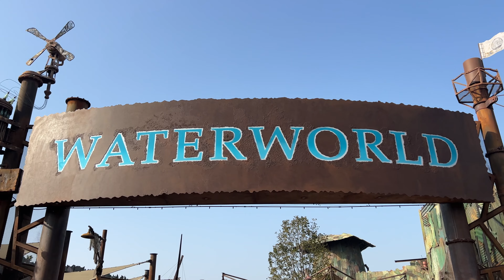【USJ】ディーコン船が全力噴射！ ウォーターワールド ユニバーサル・スタジオ・ジャパン / 2023 edition Water World at Universal Studios Japan!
2023 edition Water World at Universal Studios Japan!